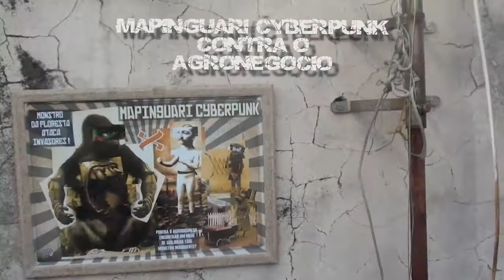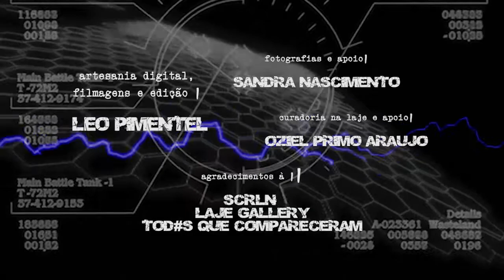[1] ArtEsAnIA nA lAjE [30 | AgO | 2014]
exposição ArtEsAnIA dIgItAl na "LajeGallery" em 30 de agosto de 2014.

obras:

[A] posters em moldura:
[a¹] homenagens: [01] la santa maravilha | [02] um cabra chamado maguila | [03] miranda: da raiz mirari, admirar;
[a²] crítica radical: [04] extra! extra! cunhambebe vence! | [05] mapinguari cyberpunk contra o agronegócio | [06] família.br | [07] futuro ancestral;

[B] 3d analógico:
[08] dimensão capivara | [09] foi o boto | [10] tamokó corporation |
[11] kokrit invaders.

[1] ArtEsAnIA dIgItAl (exposição do artesão digital de léo da heresia)
artesania? do espanhol, artesão nato. arte + tesão desde o início! tal qual quem ama: amante, amador. ao invés de uma formação acadêmica, uma formação pelas feiras. nada de imaginação herudita. sim, uma observação reflexiva e autodidata. ao invés de ser artista, ser artesão. ao invés de ser profissional, ser amador. // digital? a ferramenta. apropriação promíscua de um aparelho. sublimação pirata. meio pelo qual me interrogo o que vejo. nada de seguir de olhos abertos para o sonho e de olhos fechados para o real. sério, mas não sóbrio. um outro real é possível: realismo insurgente.

[2] LageGallery (oziel primo araújo - SCLRN 716 BLOCO E ent 18)
PUTZ: Em bsb vivemos uma cidade cada vez mais institucional, robotizada ,onde para conseguir habitar temos que ser os mesmos, ter o mesmo perfil e todos desejando as mesmas coisas. Aqui os impostos, o aluguel, o burocrático nos impedem de nvs possibilidades de sobrevivência, e o estado está incumbido e responsável por organizar e adestrar os nossos desejos. // Aqui o que nos abre as portas para o "mundo" é Participar das gangues institucionais para o estilo de ser/carimbo. E Essa arquitetura metódica? Ela abre uma rachadura...!! para uma outra ocupação, uma ocupação do precário, portanto para invenção. E o irônico é ação inventiva, sendo as voZes:ferramentas/marretas q nos restam como cartaz branco para gritar contra a civilidade/barbárie // Aqui nesta laje talvez seja uma volta ao primitivo q o futuro nos indica, um exercício para outra vivência, onde teremos que nos arrastar, mendigar, nos zerar e rebolar para outras